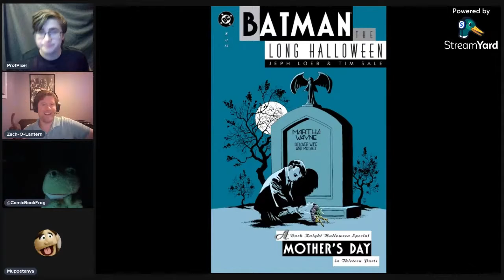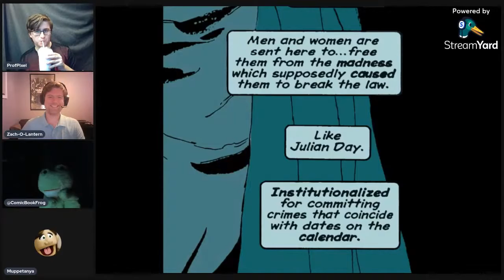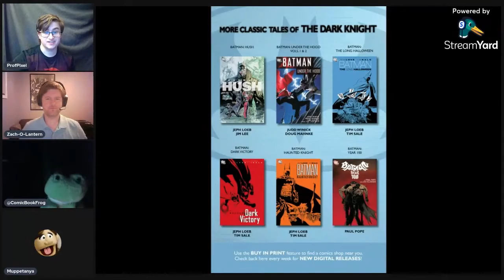Batman: The Long Halloween Part 8 : "Mother's Day"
Batman: The Long Halloween (Part 8)
Writer: Jeph Loeb
Artist: Tim Sale

All donated money goes to paying for our monthly Streamyard bill and towards our Marvel Unlimited/DC Universe Infinite subscriptions that we use to read comics on the channel every Friday & Sunday night.